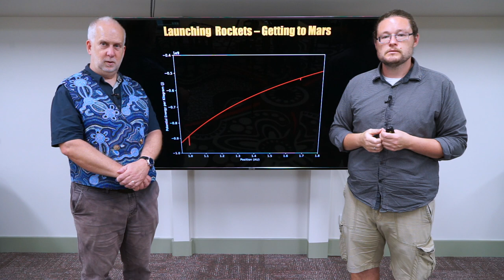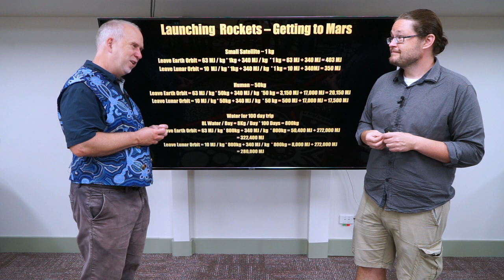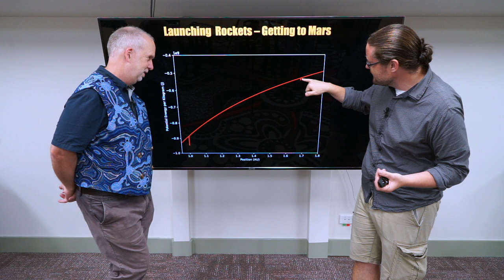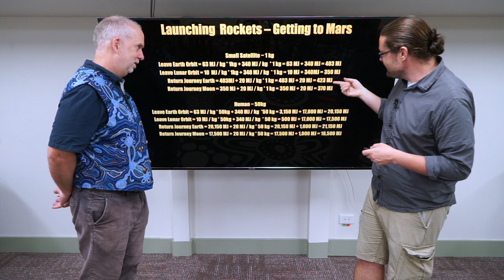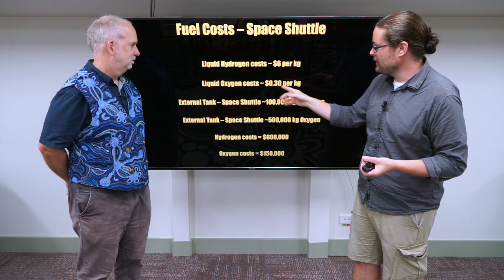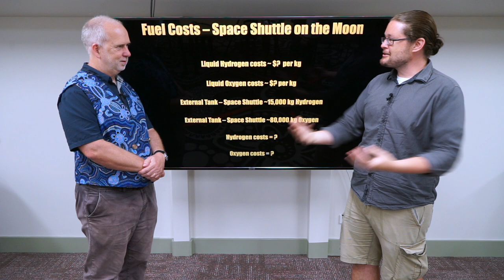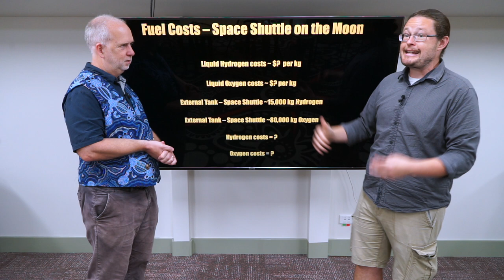Space V5.8 The Practical Side of Getting to Mars from the Moon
Launching rockets from the Moon might be easier due to gravity, but there are other practical considerations.